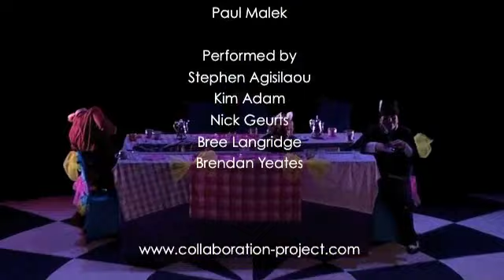COLLABORATION THE PROJECT - The Tea Party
Excerpt from Paul Malek's Down The Rabbit Hole
Performed By Stephen Agisilaou Kim Adam Bree Langridge & Nick Geurts